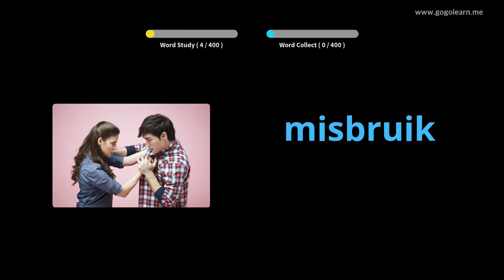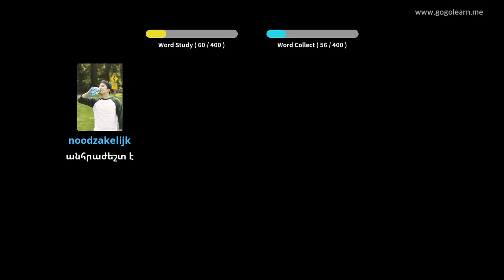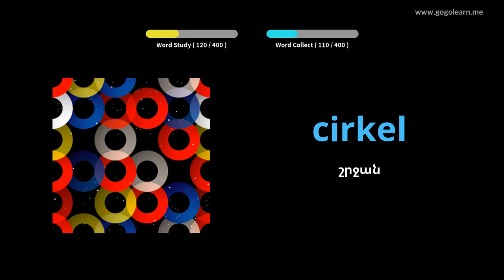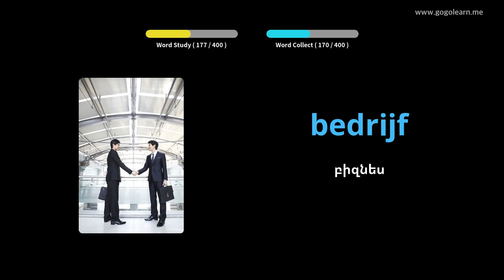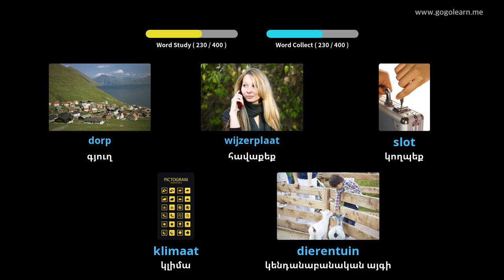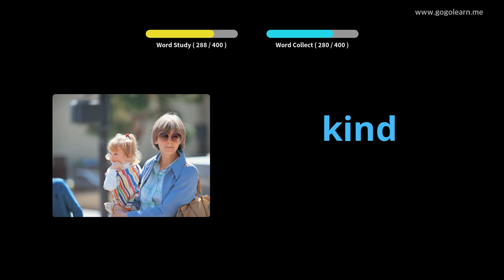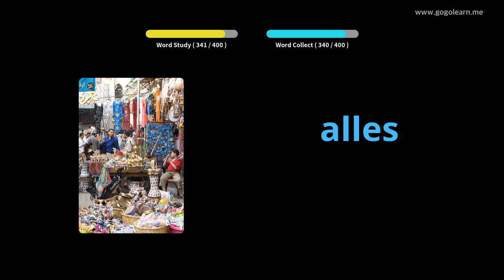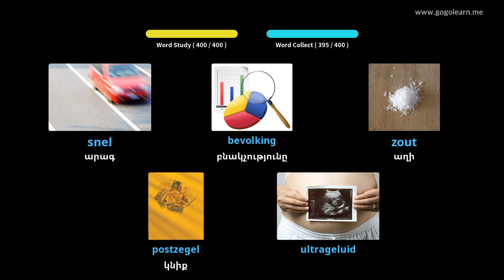Հոլանդական բառապաշարի միջնակարգ դպրոց 3 | Golearn